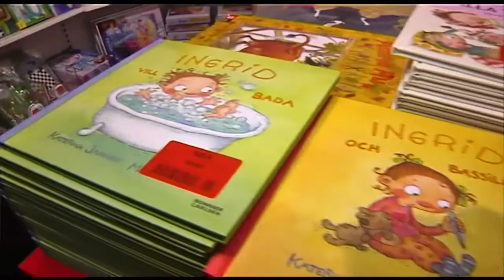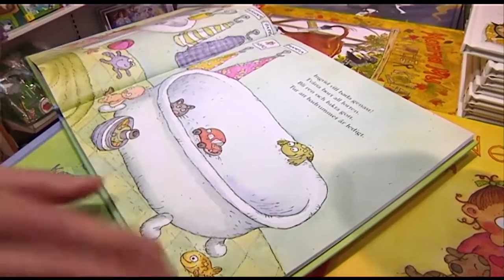Nu är årets bokrea igång - Nyheterna (TV4)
Nyheterna i TV4 från 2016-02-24: I dag startade den för handlarna viktiga bokrean. För endast vid jul säljs det mer böcker än vid bokrean.